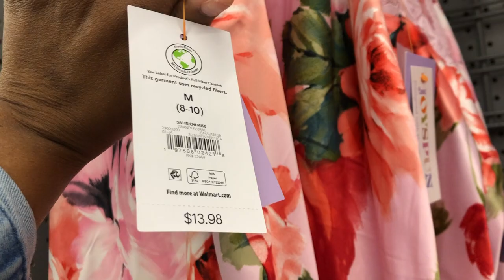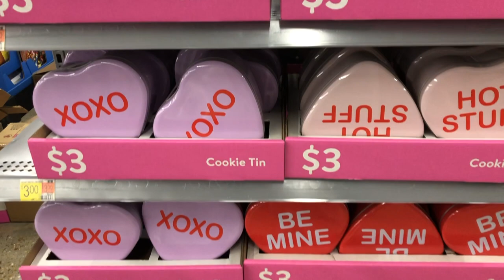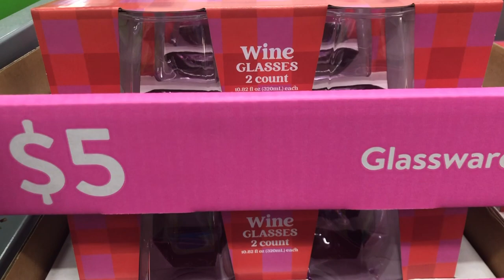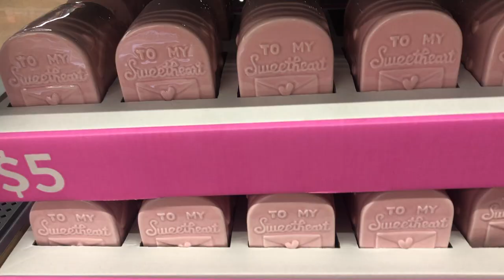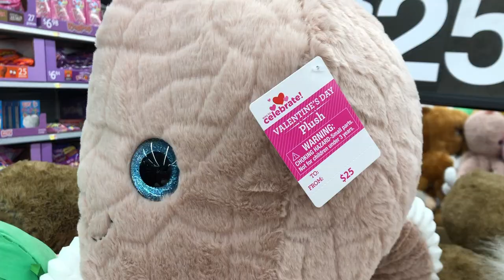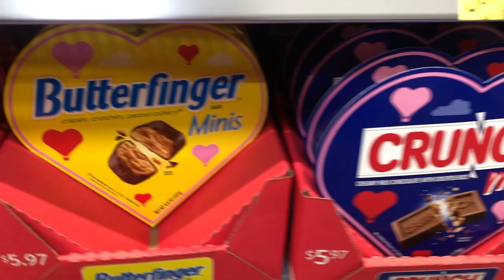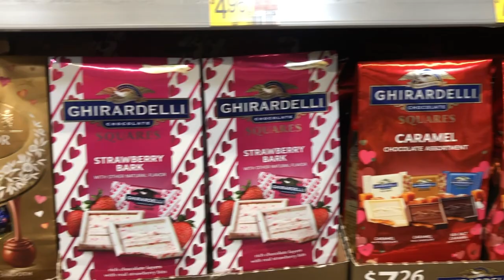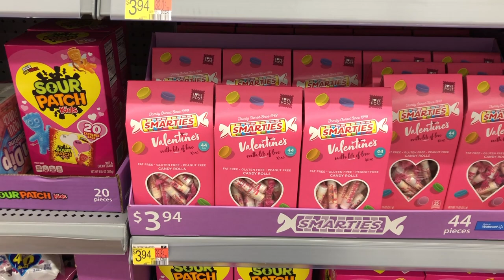WALMART VALENTINE'S DAY 2024 * LINGERIE, CANDY, & GIFTS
Today I'll be showing you all of the lingerie, candy and gifts that are in Walmart for Valentine's Day 2024.  The lingerie is surprisingly affordable and some of it is also super cute and cozy but there are some pieces that are sensual as well.  I'm also showing you all of the Valentine's candy and gifts that are perfect for teachers, kids, and adults.